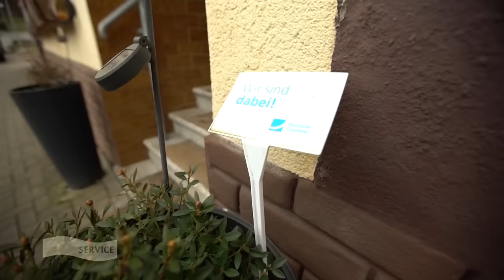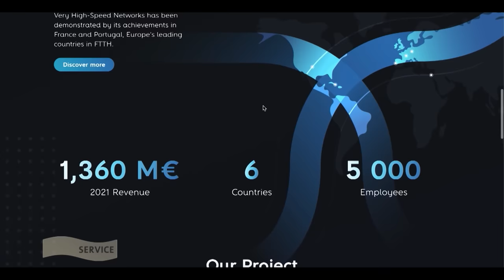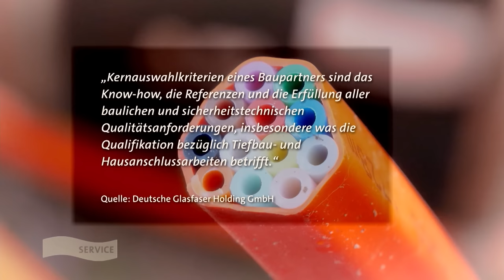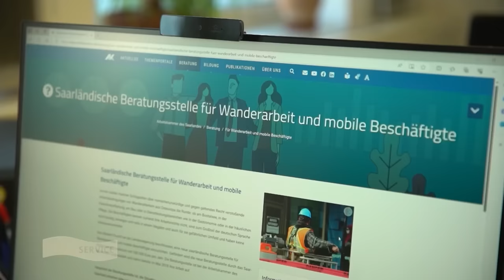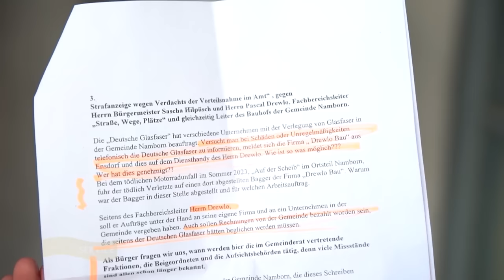Bauschäden aber kein schnelles Internet - Glasfaserausbau im saarländischen Namborn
Seit Monaten läuft in der Gemeinde Namborn der Glasfaserausbau. Angeschlossen ans Glasfasernetz ist ein Großteil der Haushalte allerdings immer noch nicht, dafür gibt es jede Menge Schlaglöcher und weitere Ärgernisse, die mit der Baufirma zusammenhängen.

Dieser Beitrag wurde am 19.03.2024 in der Sendung "Wir im Saarland - Service" im SR Fernsehen ausgestrahlt.